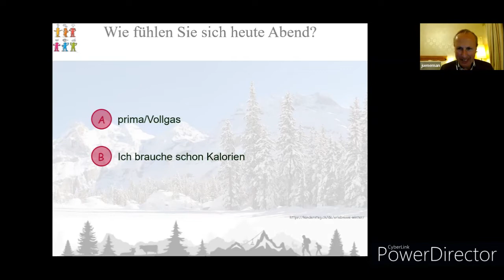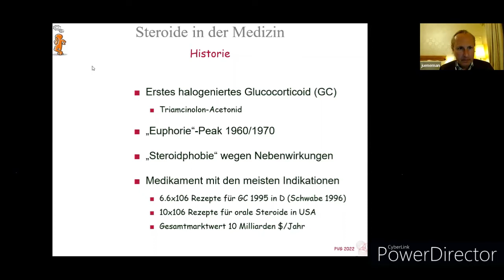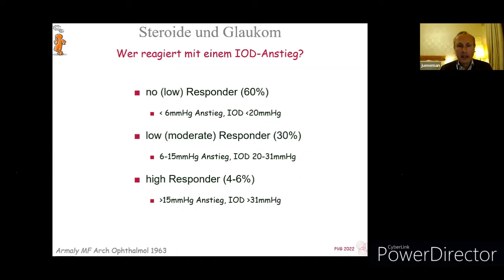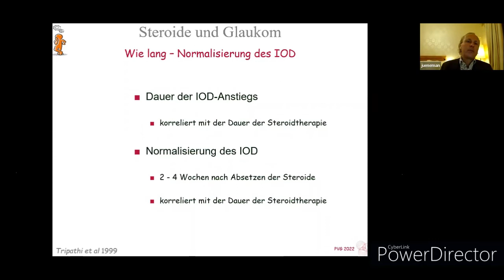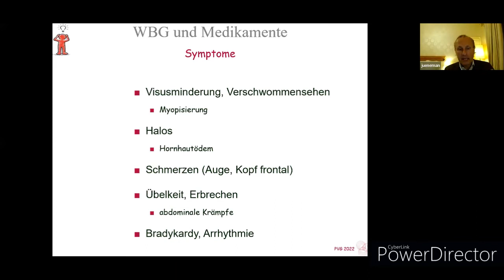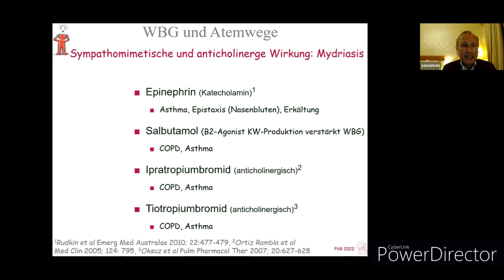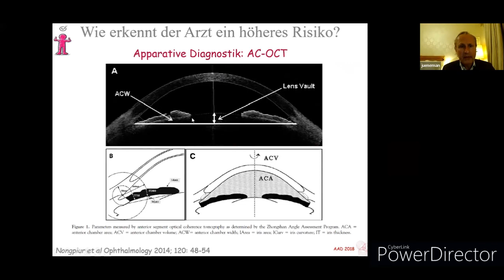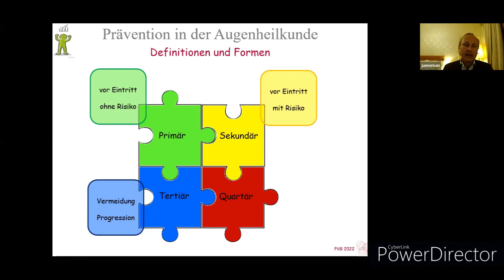Wenn ich Glaukom habe: welche Medikamente kann ich nehmen und welche nicht ?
Vortrag von Prof. Dr. Anselm Jünemann auf einer Patientenveranstaltung des Initiativkreises Glaukomfrüherkennung des Bundesverbandes Glaukom-Selbsthilfe - kleine atmosphärische Störungen bei der online-Veranstaltung bitten wir zu entschuldigen...:-)